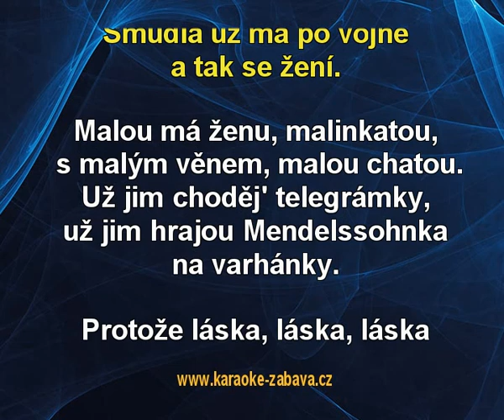Trpasličí svatba - Plavci ( Rangers ) Karaoke tip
Karaoke ukázka ke skladbě Trpasličí svatba, interpret: Plavci ( Rangers ). Zakoupíš na (na karaoke DVD), (online) a (online).